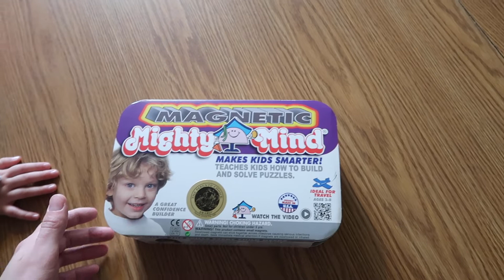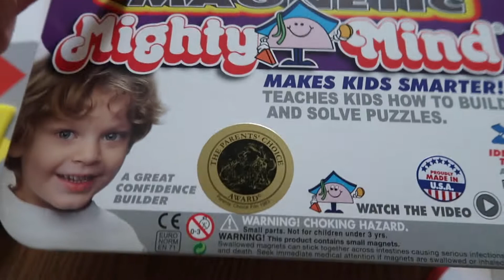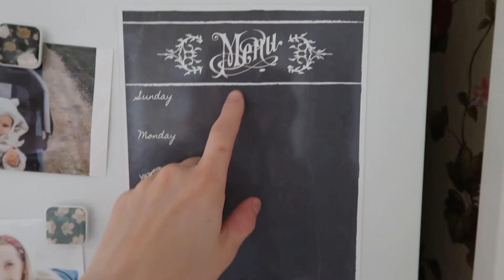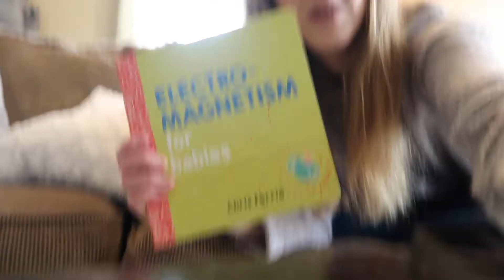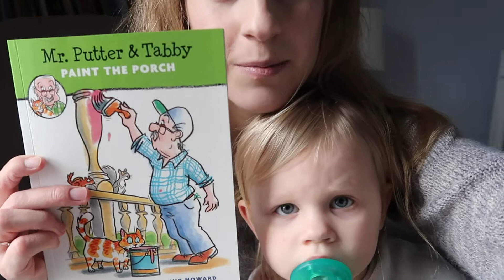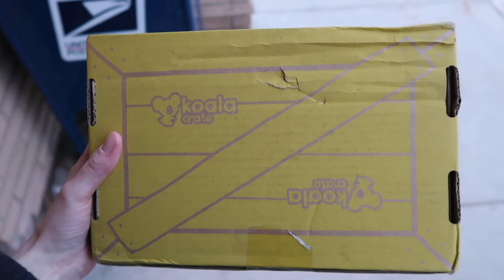DAY IN THE LIFE OF A STAY-AT-HOME MOM OF 2 // + Educational Toddler Activity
Sharing an entire day in the life of a stay-at-home mom of two kids, including my husband home all day as well! In this video I'm also sharing about our new favorite educational activity for our toddler!

If you're new here, welcome! I'm Hannah. I'm a 20-something elementary teacher turned stay-at-home mama. My husband Bjorn and I live in small-town, rural Minnesota with our children, Sophie (age 2.5) and Soren (4 months). I'm passionate about intentional motherhood, marriage, and homemaking. Follow along as we create intentionally joyful moments in the midst of life's hustle! Thanks for joining us - I'm so glad you're here!

MENTIONED IN THIS VIDEO:
"Electromagnetism For Babies" Book
"Mr. Putter & Tabby Paint The Porch" Book
"Oh Crap! Potty Training" Book

COMMENT POLICY:
This is meant to be a positive, uplifting space. Any comments that are seen as hurtful, rude, unhelpful, or negative will be deleted. Thank you for understanding!